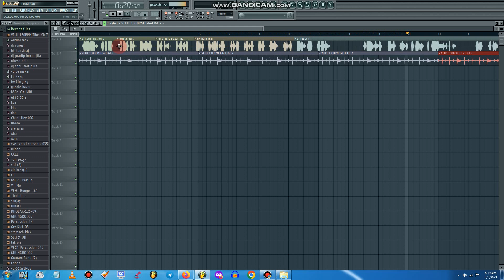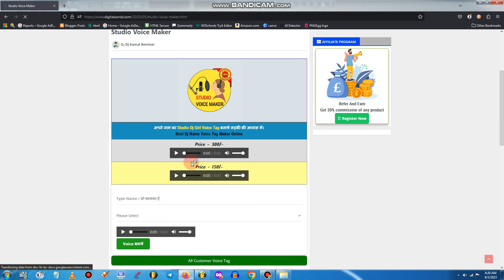Studio Jaise Voice Tag Kaise Banaye | Dj Voice Maker Online Hindi Female